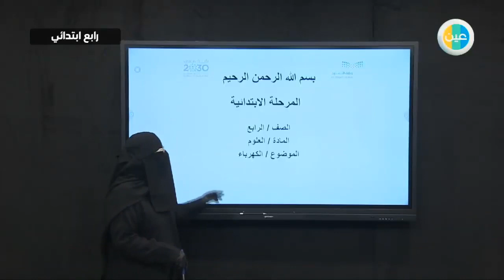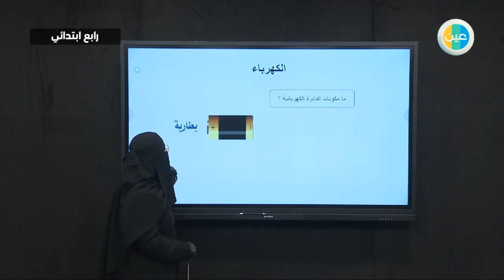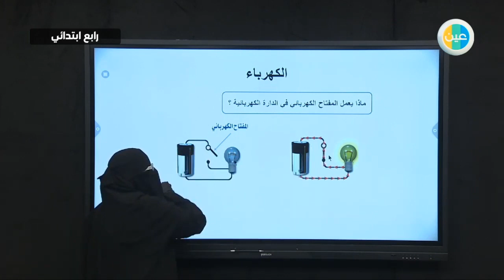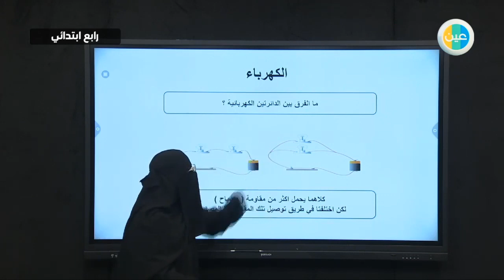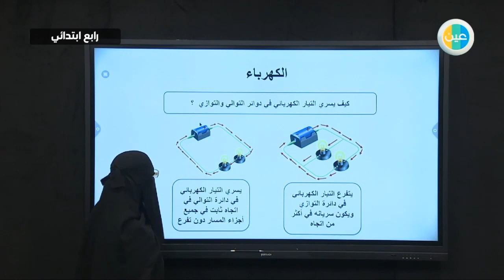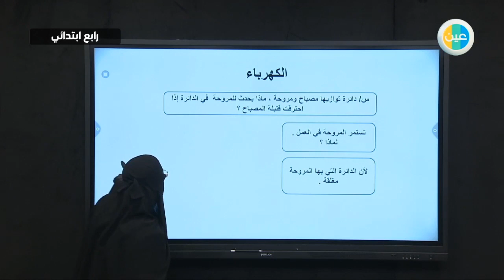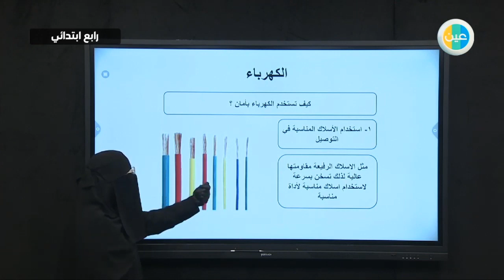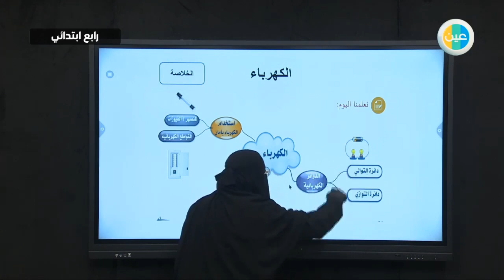دروس عين | الكهرباء – علوم – رابع ابتدائي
شرح عبر دروس عين من العلوم للصف الرابع ابتدائي للفصل الدراسي الثاني لدرس (الكهرباء)